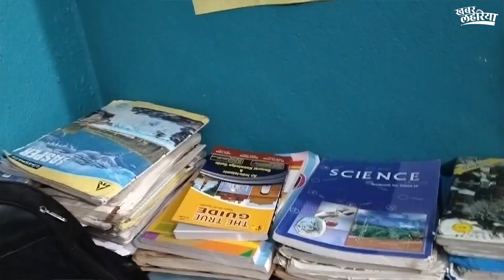हाईस्कूल (high school) की छात्रा नाज़िया बनीं टॉपर (topper): वैशाली KhabarLahariya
फिलहाल  बोर्ड की परीक्षाएं खत्म हुई और अब रिजल्ट्स भीआना शुरू हो गए । बिहार बोर्ड का रिजल्ट 31 मार्च 2023 को जारी किया गया था जिसमे वैशाली जिले के गाँव हुसैना खुर्द की रहने वाली हाई स्कुल की छात्रा नाज़िया अशफ़ाक़ ने पूरे जिले में दूसरा स्थान लाकर अपने माँ- बाप का नाम रौशन कर दिया है।

खबर लहरिया की रिपोर्टर ने जाकर उनसे बातचीत की तो नाज़िया ने उन्हें बताया की उनकी इस तरक्की से पूरे जिले, मोहल्ले और उनके अपने घर में ख़ुशी का माहौल बना हुआ हैं।  रिश्तेदारों से लेकर दोस्त तक उन्हें बधाई दे रहें हैं।  उनका कहना हैं कि उन्हें उम्मीद नहीं थी की वह हाई स्कूल में दूसरा स्थान हासिल कर पायी। उनके 456 मार्क्स आये है और उन्हें 91.2% प्राप्त हुआ है।

 उन्होंने अपनी पढ़ाई की रूटीन के  बारे में बताया कि उन्होंने अपनी पढ़ाई कोचिंग से ही की स्कूल वह नहीं जाती थी, फिर कोचिंग से आने के घर आने के बाद वह कुछ समय पढ़ाई को देती थी। 1 दिन में लगभग वह 5 से 6 घंटे तक पढ़ाई करती थी। उन्होंने बताया की वह पढ़ाई को लेकर खुद भी काफी सीरियस थी साथ ही उनके मम्मी पापा नें भी काफी मदत की।  कोचिंग में भी अगर उन्हें कुछ पूछना होता था तो वह अपने सवाल तईयार करके कोचिंग जाती थी।

नाज़िया के पापा गोवर्नमेंट टीचर हैं और वह नाज़िया का उनकी पढ़ाई में काफी मदद करते हैं । उनकी माँ अपनी बेटी की इस सफलता से काफ़ी खुश हैं और वह चाहती हैं की उनकी बेटी आगे चल कर  अच्छी डॉक्टर बने।  खुद नाज़िया का भी यही सपना हैं और वह अभी से ही साइंस में रूचि रखती है। नाज़िया अभी से ही मेडिकल के लिए अच्छी यूनिवर्सिटी की लिस्ट बना रही है और तईयारी कर रहीं है।